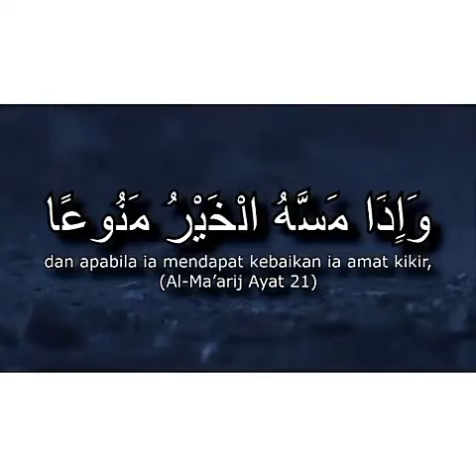Ustadz Tengku Hanan Attaki (Shift) - BETE? SHOLAT